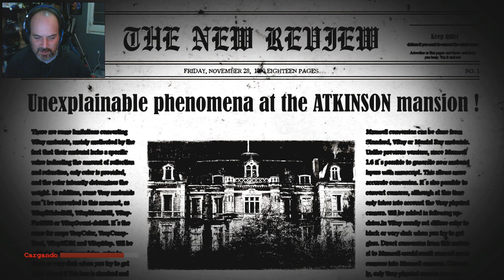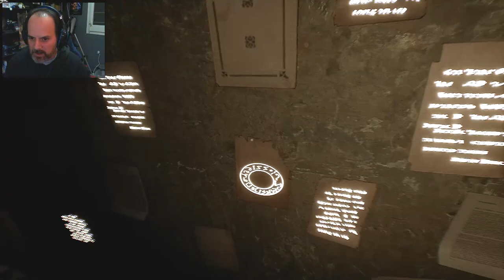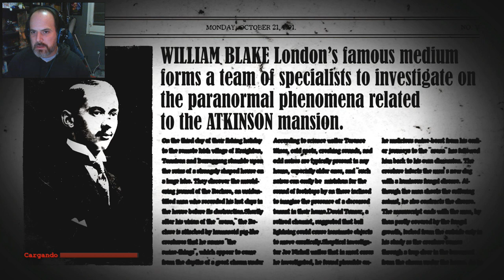The Conjuring House, Episodi 05: Els números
Dia per patir. Nou objectiu! Ja no busquem claus, ara són números... tant aprop i tant lluny! Sempre hi ha una bruixa pel camí. Cabrons, riureu molt.

T'agrada l'humor?

T'agrada l'Online?